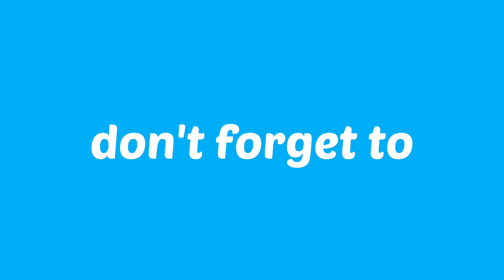Touring Bareng Istri ke Puncak Via KM 0 Sentul - Vlog #74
Touring kali ini ditemani istri masing-masing (Bu Nurul, Bu Dewi dan Bu Novi). Perjalanan dilakukan hari Ahad, 5 September 2021.
Perjalanan berangkat mendapat tantangan jalan "offroad" ringan setelah KM 0, dan perjalanan pulang mendapat tantangan kemacetan parah di jalur Puncak hingga Mega Mendung.
Ingin tahu seperti apa perjalanannya, saksikan videonya sampai habis ya guys.